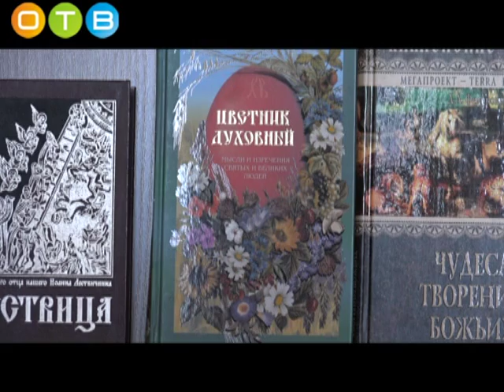Прощённое воскресенье в Георгиевском соборе